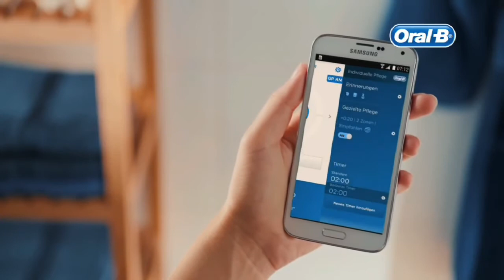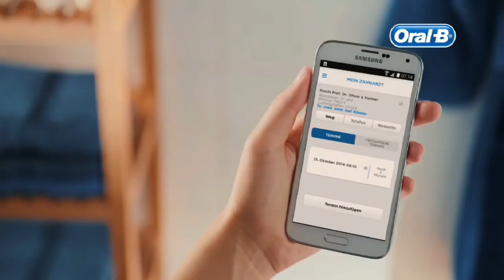Die Oral B App für Zahnbürsten Oral-B Pro 7000 + TriZone 7000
Barbara Schöneberger erklärt die App für die Oral-B Zahnbürsten: Oral-B Pro 7000 + TriZone 7000, Oral-B Pro 6200, TriZone 6200, Oral-B Pro 6000, TriZone 6000, Pro 6500, TriZone 6500